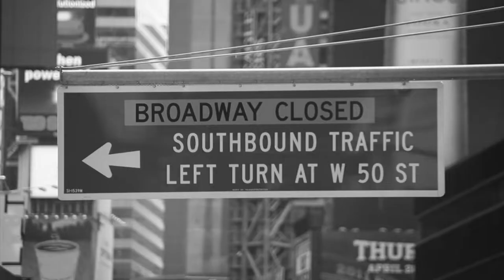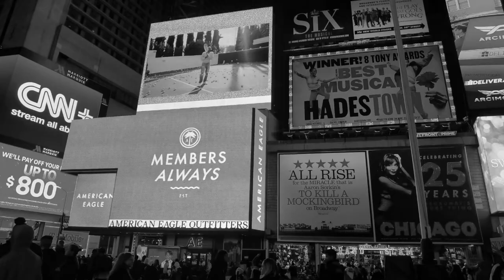The Lamb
Inspired by Genesis
Lyrics by: Phil Collins, Steve Hackett, Mike Rutherford, Tony Banks & Peter Gabriel